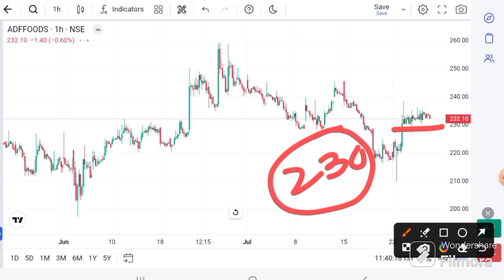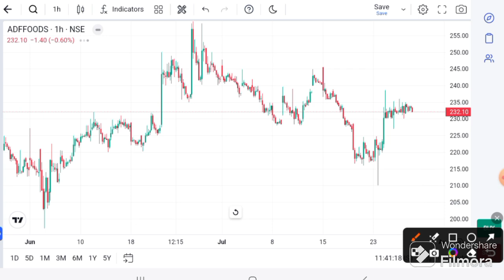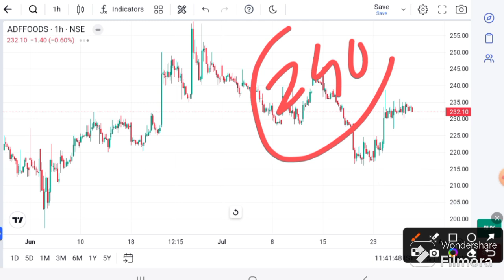ADF Foods SHARE LATEST NEWS | ADF Foods TODAY NEWS I ADF Foods TARGET I ADF Foods analysis l